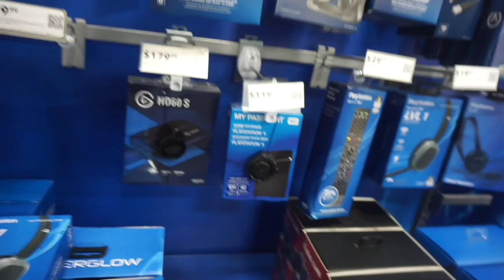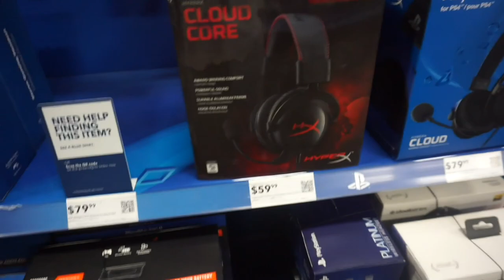BEST BUY : VLOG